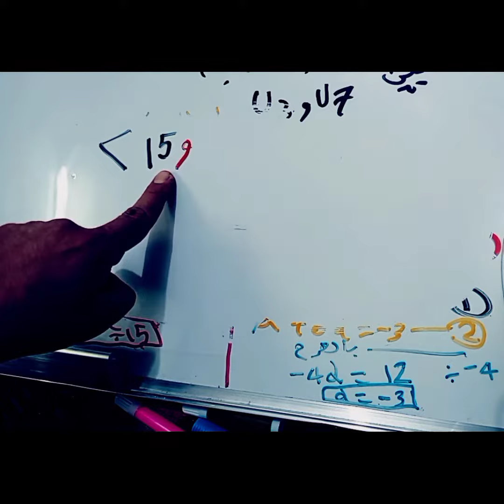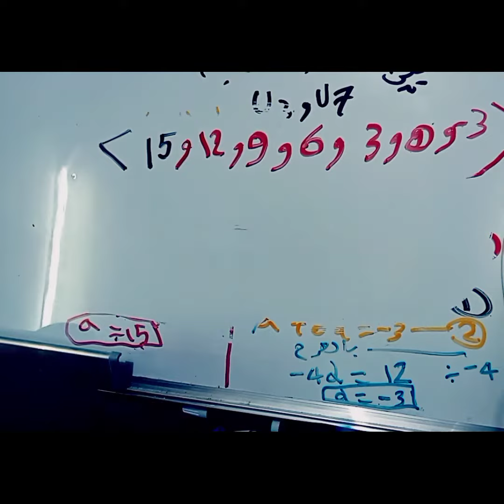رياضيات الخامس العلمي📒🟥الفصل الثاني2️⃣المتتابعات الحسابية 🟥الجزء8🟥2023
رياضيات الخامس العلمي📒🟥الفصل الثاني2️⃣المتتابعات الحسابية 🟥الجزء8🟥2023رياضيات الخامس العلمي📒🟥الفصل الثاني2️⃣المتتابعات الحسابية 🟥الجزء8🟥2023رياضيات الخامس العلمي📒🟥الفصل الثاني2️⃣المتتابعات الحسابية 🟥الجزء8🟥2023
شاهد من هنا: